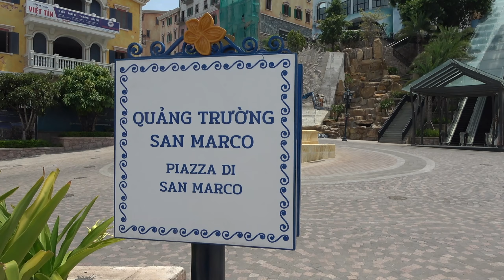Địa trung hải Phú Quốc có gì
Chào các bạn, Hôm nay đi qua ngọn đồi có thị trấn hoàn hôn rất đẹp và nhìn thấy cáp treo từ bên dưới nó lên dốc nhìn rất ghê, mời các bạn cùng xem, đăng ký kênh để xem clip mới nhất nhé, cảm ơn các bạn đã quan tâm!